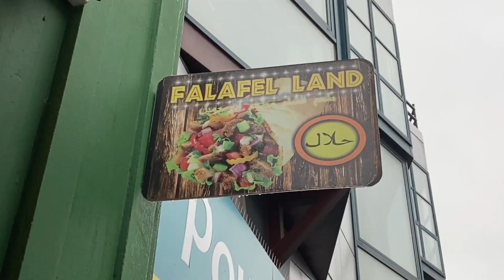Falafel & Shawarma Land | Best Shawarma Wrap in Leicester, UK 🇬🇧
Falafel & Shawarma Land is in the city centre of Leicester. It's a small kiosk, not to be confused with Buffet Mania, which is a completely different place to eat.
The best time to have a fresh and tasty shawarma is at 11am to 1.30pm.

Q: Where are you from, Solo Ann?
A: I'm 50% European and 50% Asian.

solo__ann